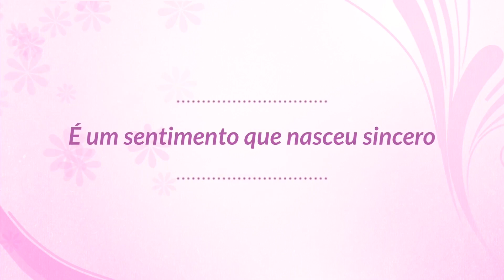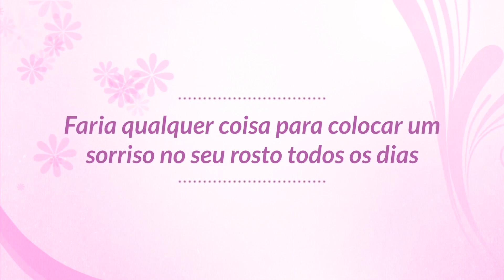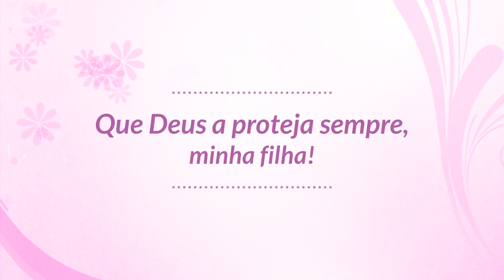Te amo minha filha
Dedico esse vídeo a minha filha Larissa  Portes Bonruque.